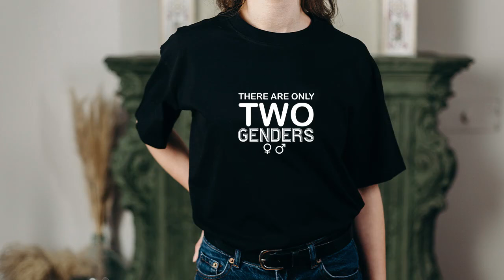"Australia is the only Country doing NOTHING" - Shane Gillis (Beautiful Dogs 2023)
From Shane Gillis (Beautiful Dogs 2023)